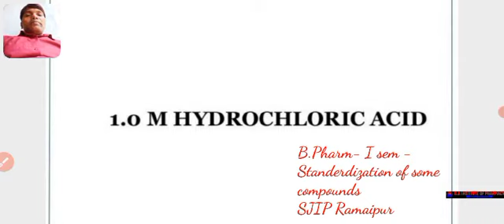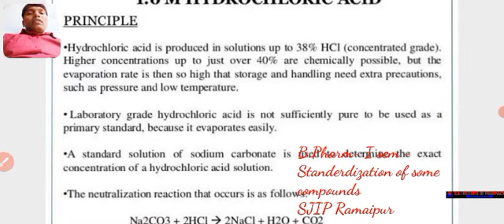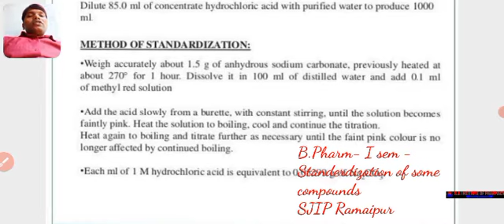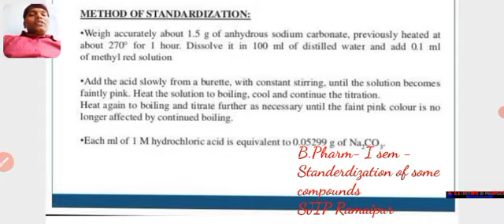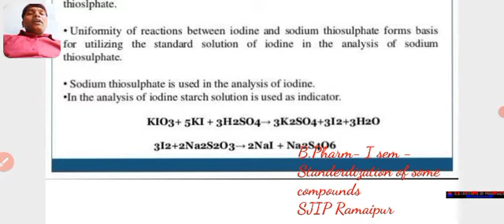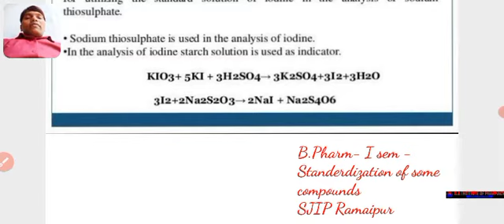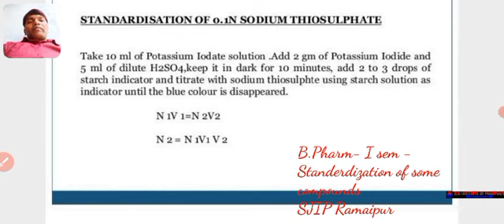Standardization Part 2 by Mr Anurag Goel Sir